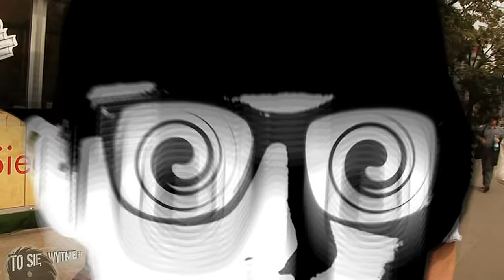Kopulatki | ULICZNY KOMBAJN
Kostek sprawdza czy Polacy pamiętają jeszcze o dawnym zapomnianym święcie kopulacji, które przypada w imieniny św. Magdaleny.